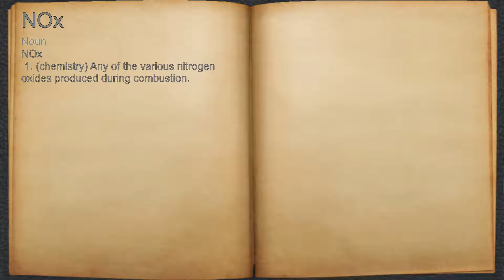What does NOx mean?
A spoken definition of NOx.

Intro Sound:
Typewriter - Tamskp